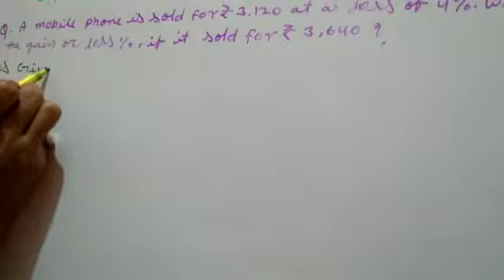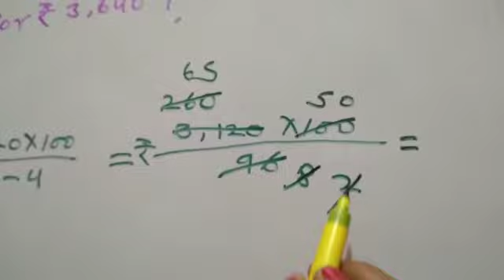Profit Loss & Discount Part 1 For Class 8 formulas costprice selling price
The extra money earned by selling an article is called profit or gain. When Selling Price (S.P.) is greater than the Cost Price (C.P.) ... The money lost by selling an article is called Loss. When Cost Price (C.P.) is greater than the Selling Price (S.P.) we have a loss.
For example, for a Person  if the value of selling price is more than the cost price of a commodity, then its a profit and if the cost price is more than the selling price, it becomes a loss. Here, in this article, we will discuss profit as well as loss concepts along with tricks to solve problems based on it.